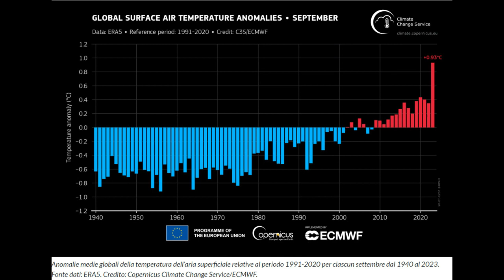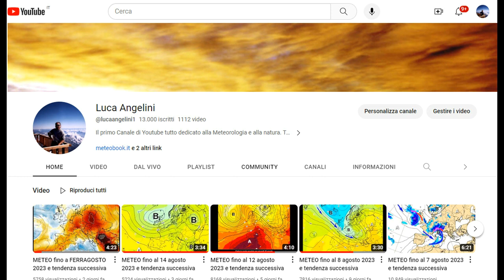METEO fino al 10 ottobre 2023 e tendenza successiva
L'Italia si trova "ostaggio" di un'alta pressione di blocco che insisterà anche nei prossimi giorni impedendo il normale andamento delle correnti sull'intero Continente. Segnali di cambiamento non prima del 13-14 ottobre. Tutto nel nuovo VIDEO.